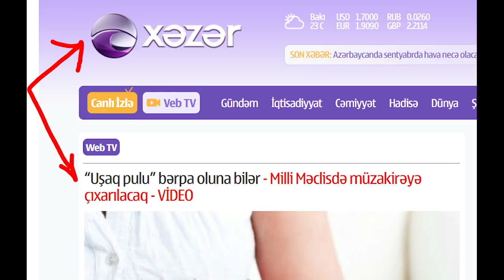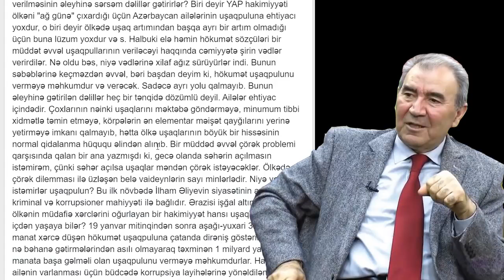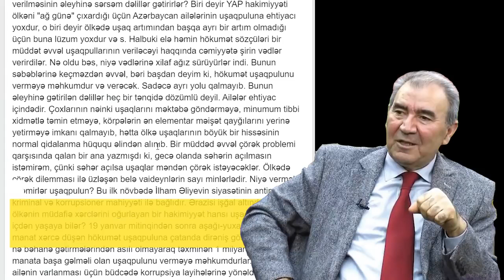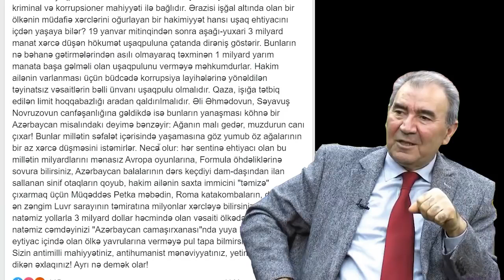Cəmil Həsənli "uşaqpulu" məsələsinə görə hökuməti topa tutdu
Videonu əməkdaşımız Natiq Ədilov hazırlayıb. Video N.Ədilovun şəxsi kanalından - götürülüb.